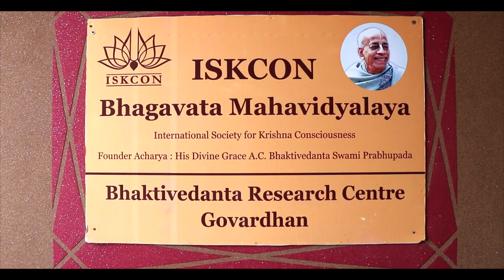74th Vyas Puja of HH Radha Govinda Das Goswami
Hare Krishna 🙏

A College of Vedic studies

One - Stop Destination For All Vaishnav Education

📜 Bhakti Shastri, Bhakti Vaibhav, IDC, TTC
📚 Unlimited Courses on the writings of Gaudiya Vaishnava Acharyas

👇Join ISKCON Bhagavata Mahavidyalaya Community
To get the latest update on upcoming Vaishnav Courses